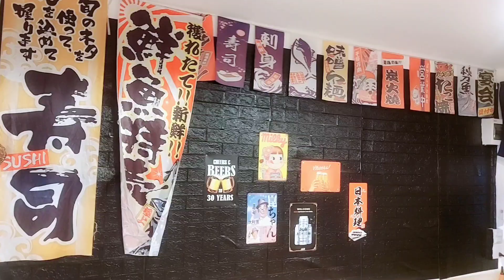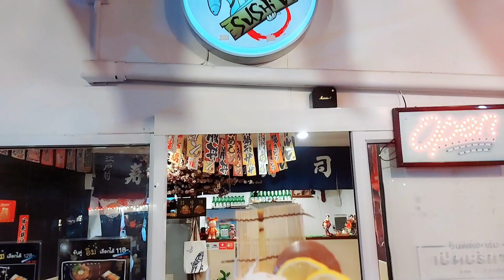แล่แซลมอน Sashimi ร้าน Sushi U | Gaa TucK